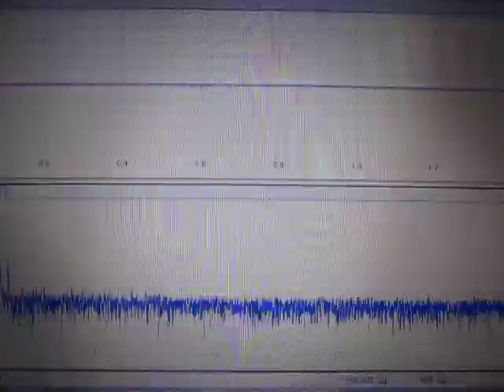超音波システムの発振制御技術 （超音波システム研究所 ultrasonic-labo）